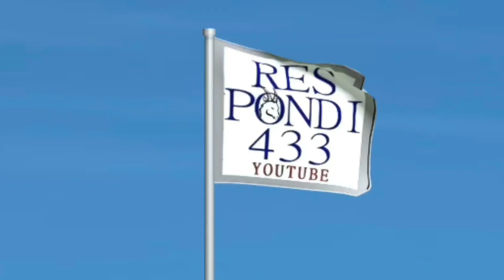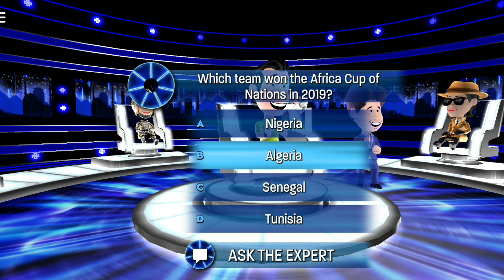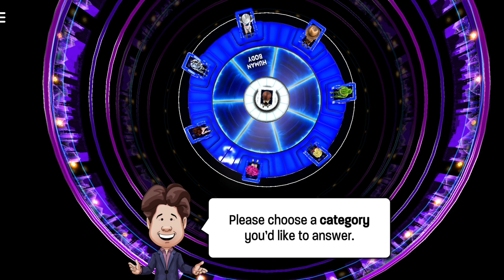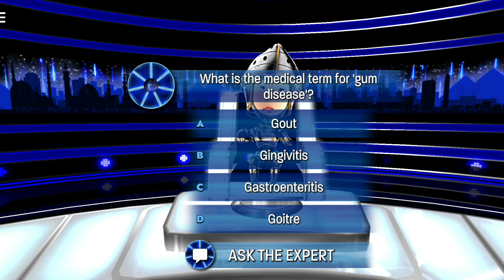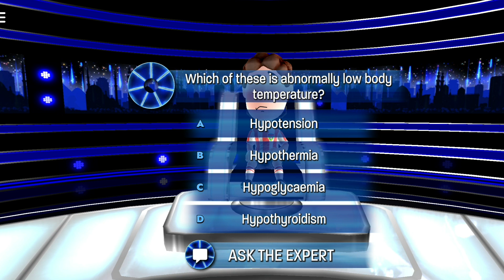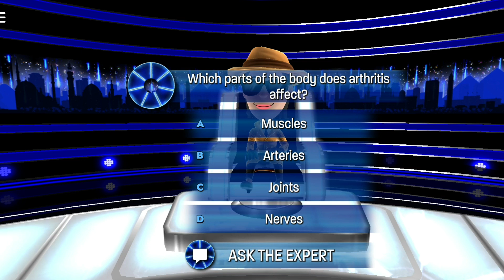Spin The Wheel ! The Wheel Quiz App